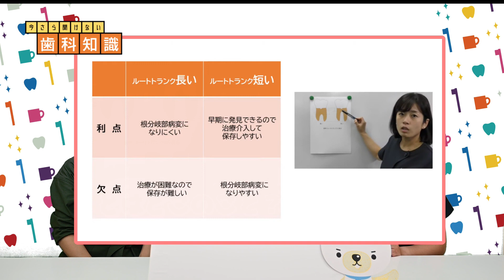【下顎大臼歯の解剖学とSRPの際のポイントについて教えてください。】今更聞けない歯科知識 新人歯科衛生士さんのためのお悩み相談室/萬田久美子先生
現役の歯科衛生士さんから頂いたお悩みや疑問に歯科衛生士の萬田久美子先生が回答するお悩み解決動画です。

【動画の内容】
・下顎大臼歯の解剖学とSRPの際のポイントについて歯科衛生士の萬田久美子先生にわかりやすく解説頂いています。

■【関連動画】
ルートトランクとはどこのこと？SRPの際に気を付けることとは？

■萬田久美子先生へのお悩み事の相談はこちら